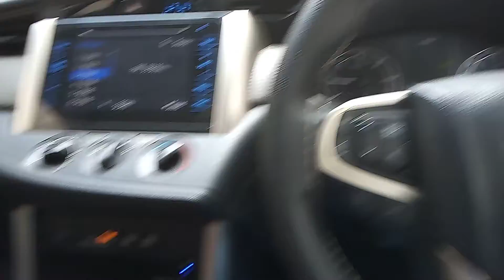REWQ PRASHANTH DRIVEPR FLATDRIVINGPR CARPR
Tutorial- Driving inside covered basement car park